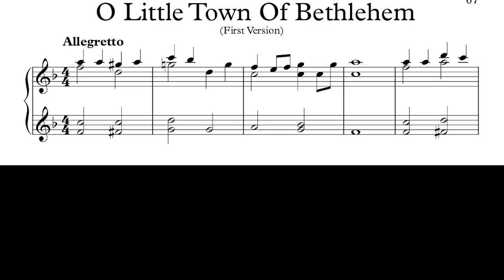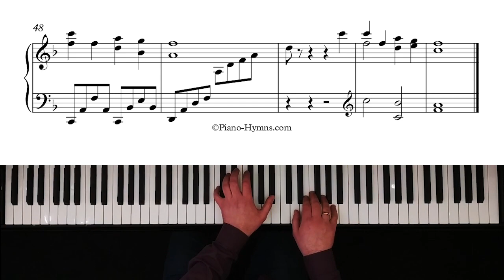O Little Town Of Bethlehem - Advanced Piano Arrangement No. 1 - 42,500 pts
O Little Town Of Bethlehem - Advanced Piano Arrangement No. 1
Arranged by Polly Bekasova, performed by Andriy Makarevych